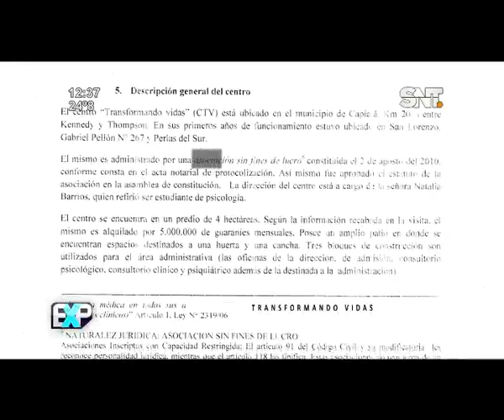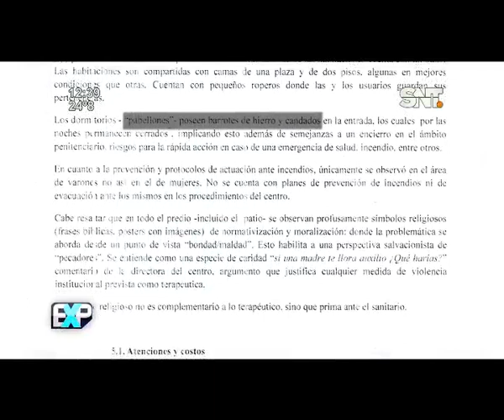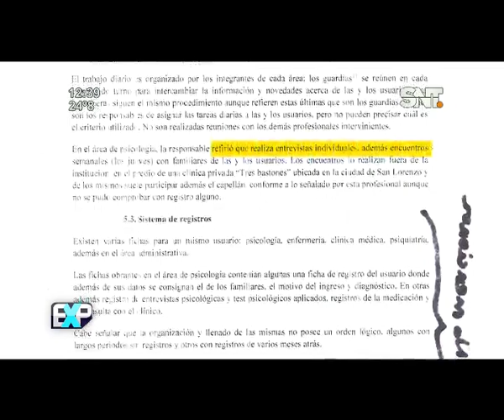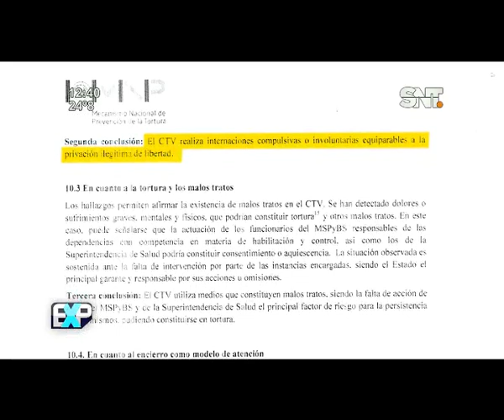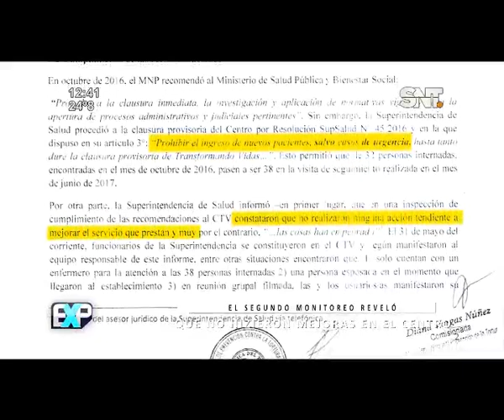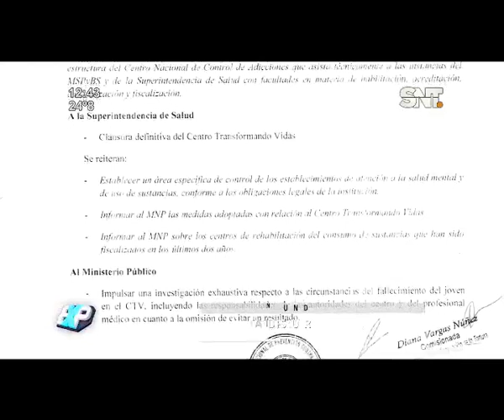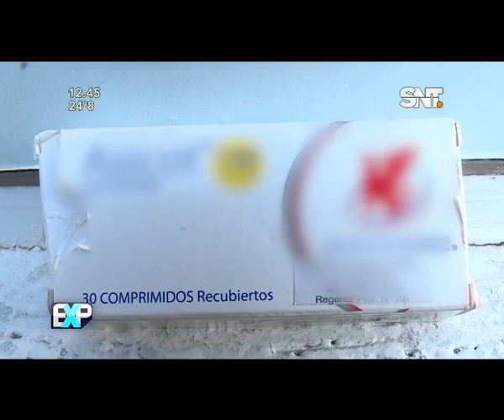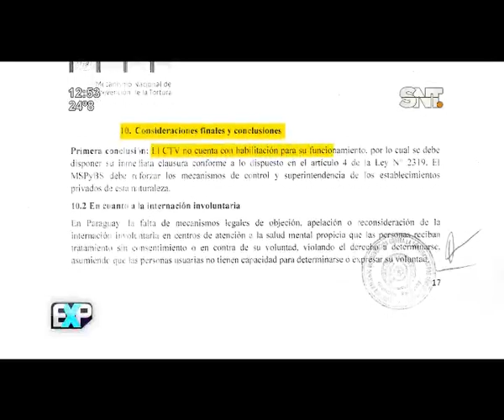Expedientes SNT: Denuncias de irregularidades en Transformando Vidas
Nuestro equipo de Expedientes, realizó un estudio para ver la realidad que viven familias han puesto a algún ser querido, en centros de rehabilitación, esta vez, veremos el funcionamiento del centro "Transformando Vidas" de Capiatá, donde se han realizado denuncias por supuestas irregularidades.